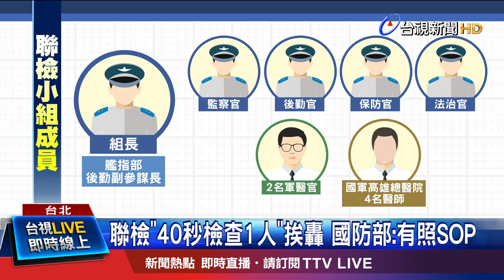官兵下船最後關卡 744官兵"僅19人檢查"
敦睦艦隊累計30人確診，雖然國防部連續兩天，開記者會向大眾說明，但還是引起爭議！根據國防部揭露資訊，聯檢小組在4/14上午七點半登艦作業，但只有一個小時，必須完成檢查鑑上744名官兵，前醫官更透露，從24年前開始，官兵下船的最後關卡「聯檢小組」，就有時間不夠的問題。平均40秒要檢查一個人，幾乎只能量體溫、看病例。國防部今天表示有按照SOP去做，但好像有點落差，有任何確切的證明，一定會誠實以對。